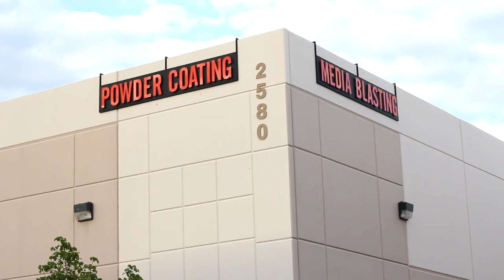Snail Motorsports - Shop Expansion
Thanks to everyone who has helped us take our business from a 2 car garage to the state of the art facility that it is today. The entire Snail Motorsports family and its employees appreciate your continued support and look forward to taking care of your powder coating projects for years to come.